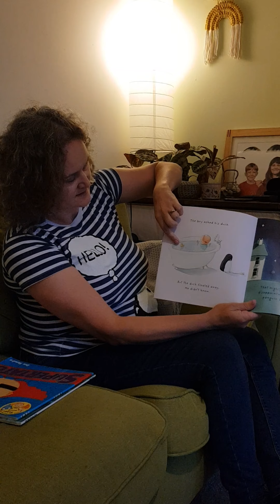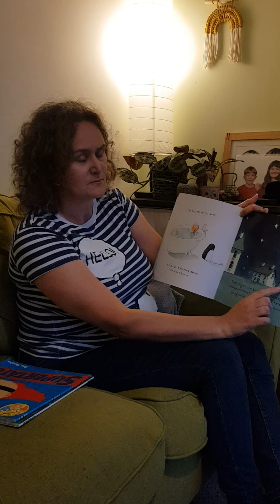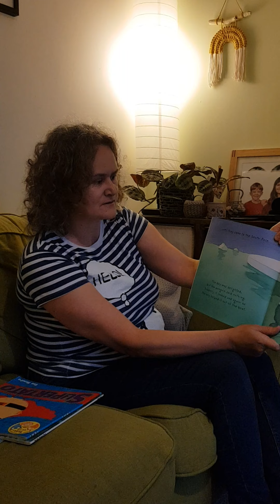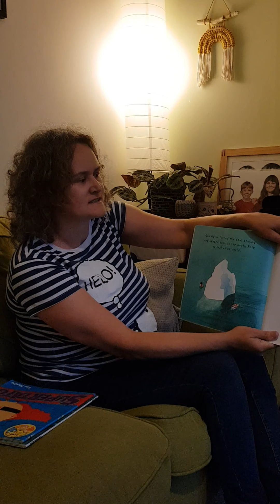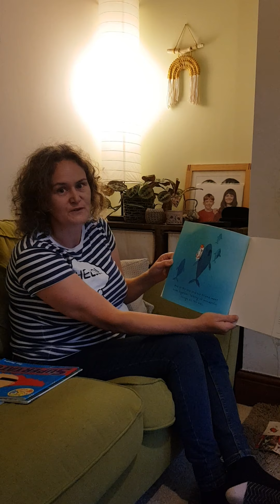AN reading Lost and Found